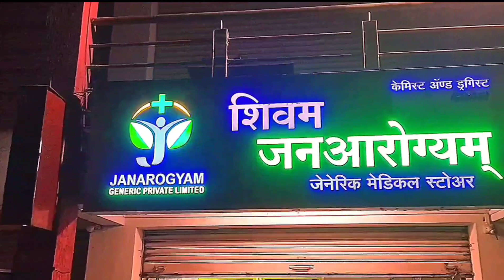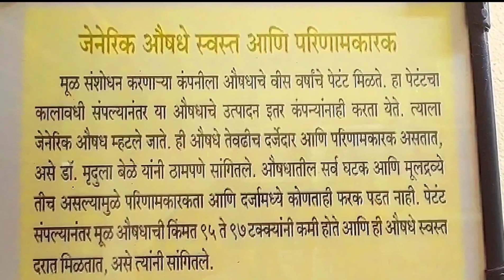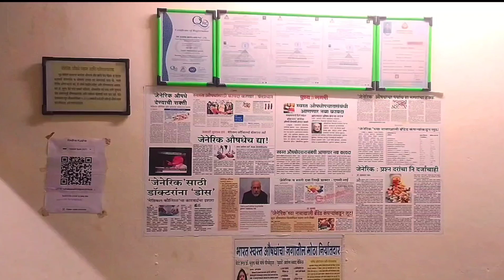Shivam janarogyam generic medical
address- pama's city center opposite
                         laxmitheater kalmath achara road
                         kankavli
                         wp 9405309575